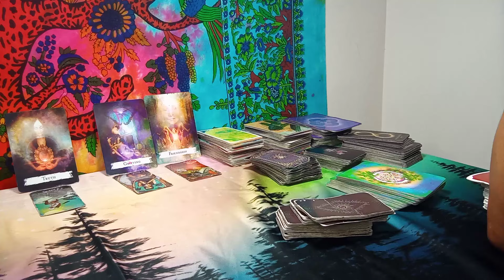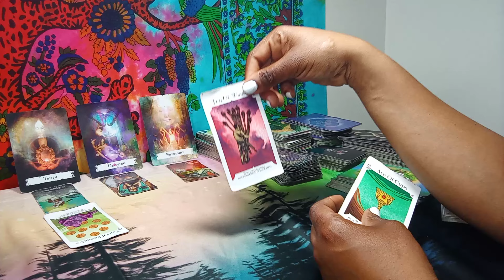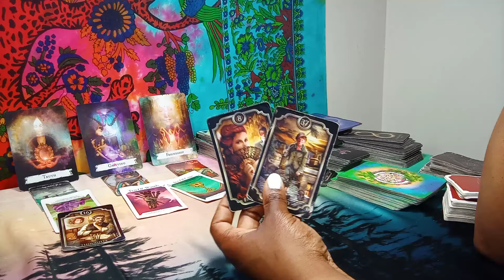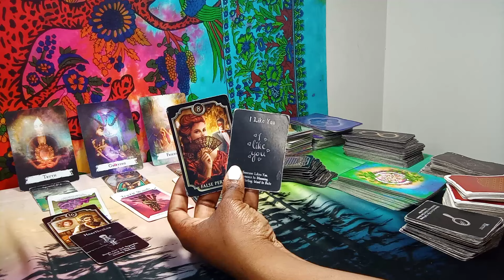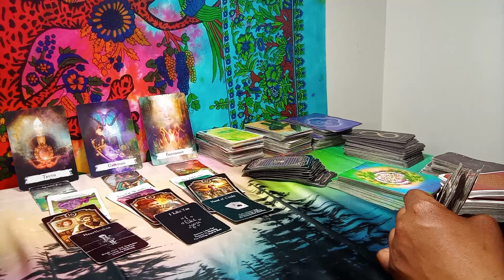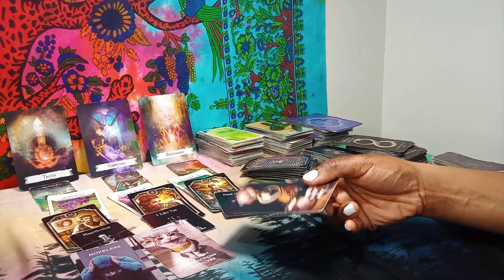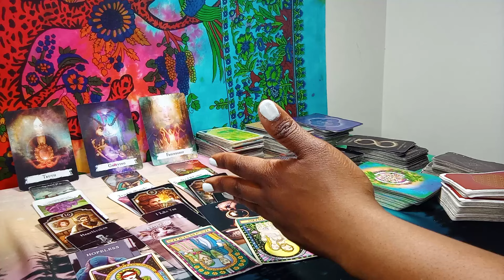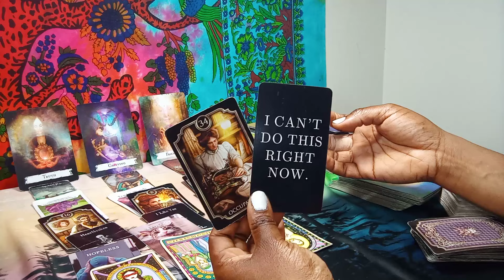🧿LEO: BACK 2 REALITY... KARMA "STRUCK' THEY WHOLE FAMILY💥⚡😳